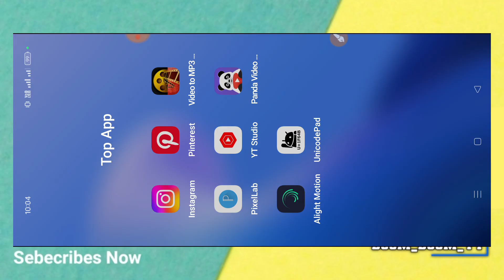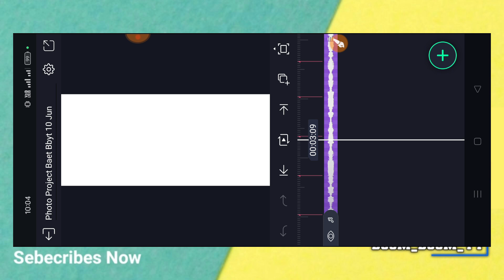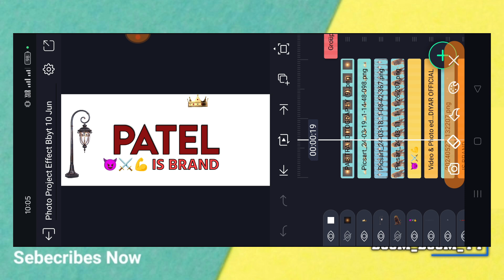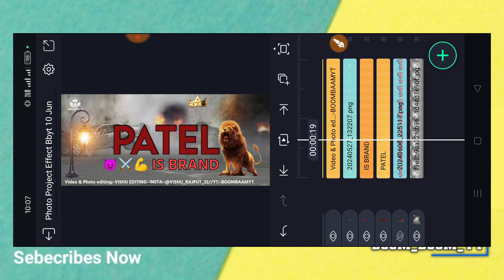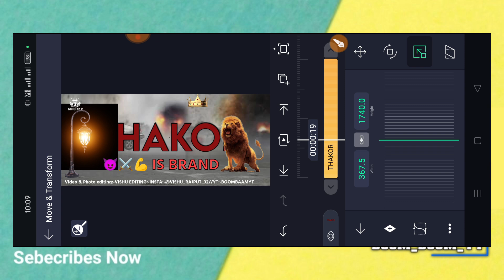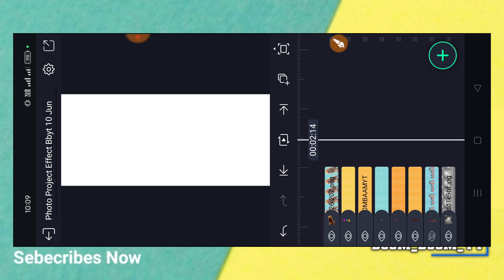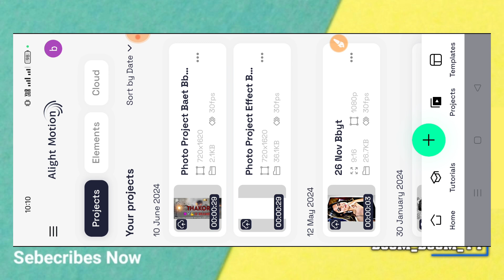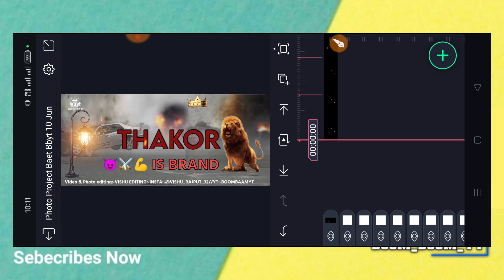Instagram Trending Name Art Status Editing🔥Alight Motion Video Editing//BOOM BAAM YT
Trending Reels Gujarati Attitude Status Editing🔥Alight Motion Video Editing//BOOM BAAM YT

       (  સોશિયલ મિડિયા )

BOOM BAAM YT
Boombaamyt